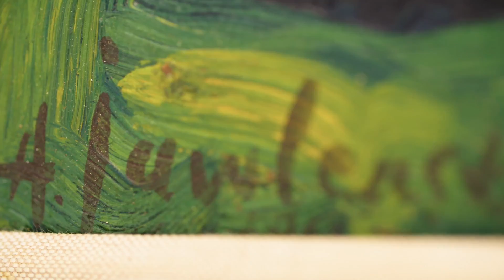First Look: The Colors of Kandinsky Lead an Extraordinary European Collection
Sotheby’s is proud to announce the sale of The Triumph of Color: Important Works from a Private European Collection in our marquee auctions of Impressionist & Modern Art this November in New York. The collection is defined by three superb masterworks by Wassily Kandinsky as well as rare works by the key protagonists of Fauvism and German Expressionism, including Maurice de Vlaminck, Alexej von
Jawlensky and Max Pechstein. Explore these works and more in Sotheby’s Impressionist and Modern Art Evening Sale. (12-13 November | New York)